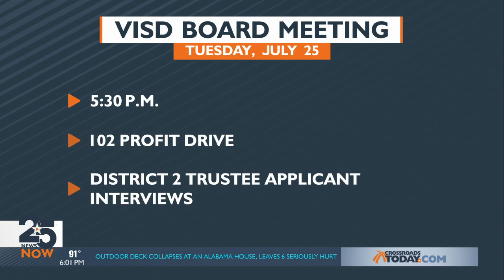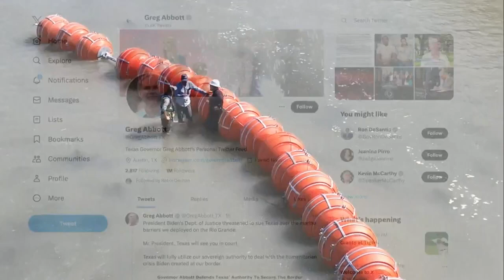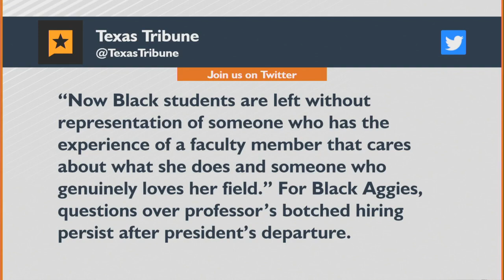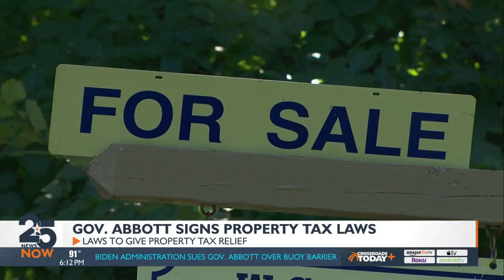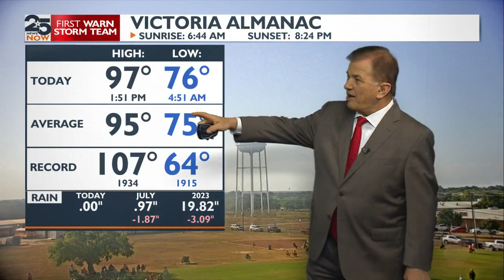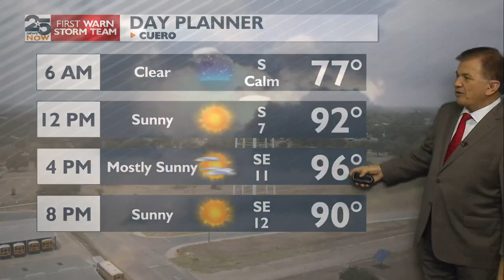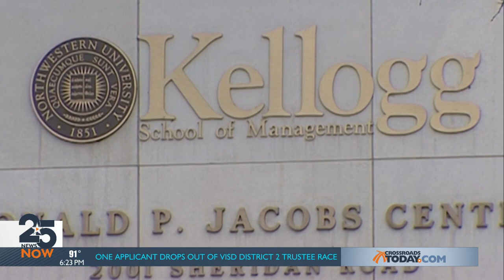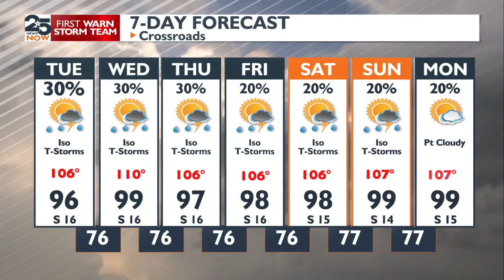WATCH NOW: 25 News Now at 6 p.m.